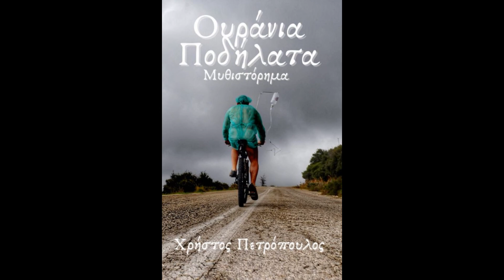ΟΥΡΑΝΙΑ ΠΟΔΗΛΑΤΑ - Μυθιστόρημα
Τέσσερα δεκατριάχρονα φιλαράκια ζήτησαν την άδεια από τους γονείς τους να κατασκηνώσουν σε ένα τοπικό κάμπινγκ της Πάτρας για ένα τριήμερο. Κρυφά και καβάλα στα BMX ποδήλατά τους, λοξοδρόμησαν 286 ολόκληρα χιλιόμετρα μέχρι ένα διαβόητο κάμπινγκ στην Φοινικούντα. Εκεί τους υποδέχεται ο μυστηριώδης ιδιοκτήτης του κάμπινγκ ο Τάκης. Μετά από ένα ανήσυχο διήμερο, επιστρέφουν στην πόλη τους με το τρένο. Είκοσι δύο χρόνια μετά, και δέκα χρόνια μετά τον ανεξήγητο χαμό του ενός φίλου, το ανίερο χώμα του κάμπινγκ τους καλεί για άλλη μία φορά για να πάρουν απαντήσεις στα εφιαλτικά ερωτήματά τους.